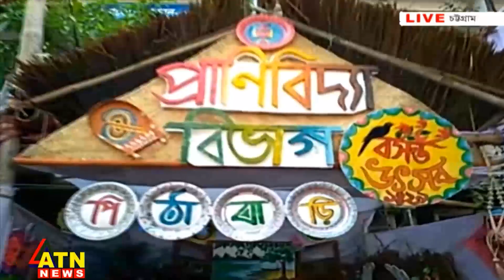চট্টগ্রামে বসন্ত বরণে বর্ণিল উৎসব | Live | Falgun Festival | Valentine's Day | Chittagong